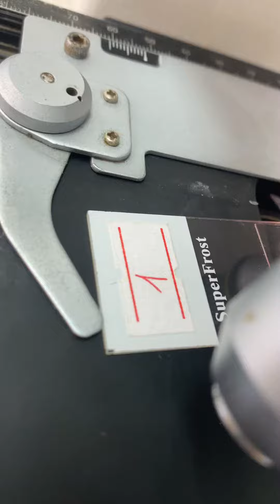Tiêu bản 1: Thực hành GPB